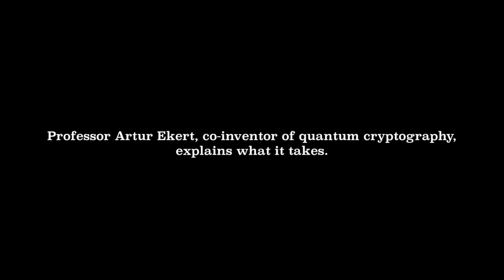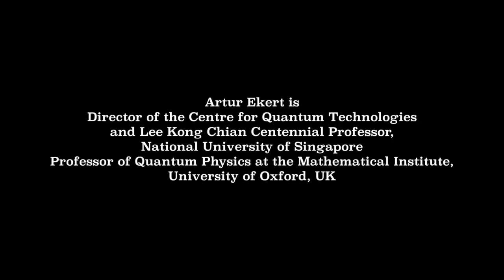Keeping secrets in a world of spies and mistrust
Artur Ekert, co-inventor of quantum cryptography, explains what it takes to keep our secrets secret.

Artur Ekert is Director of the Centre for Quantum Technologies and Lee Kong Chian Centennial Professor, National University of Singapore, Professor of Quantum Physics at the Mathematical Institute, University of Oxford, UK

Directed by Karol Jalochowski
Filmed in Singapore 2014
Centre for Quantum Technologies, National University of Singapore